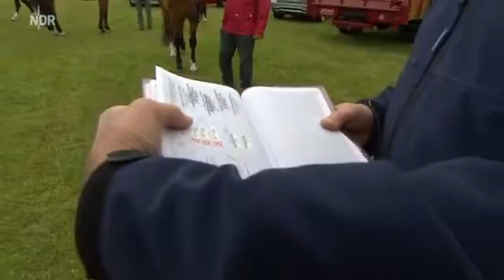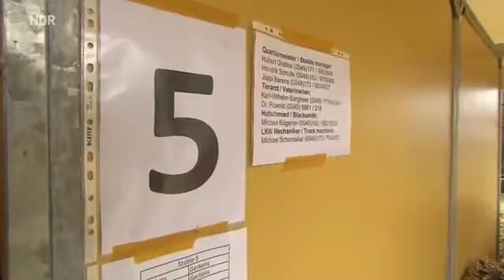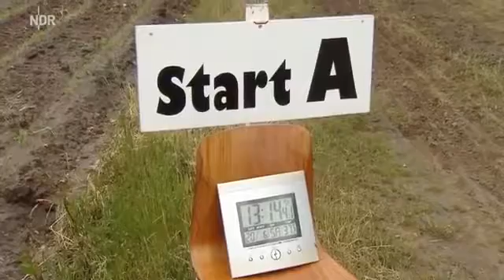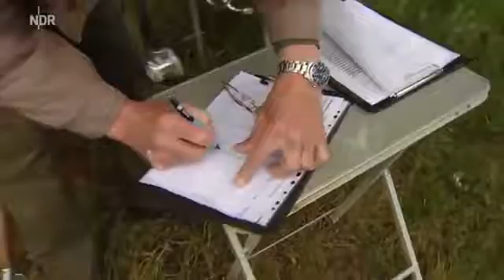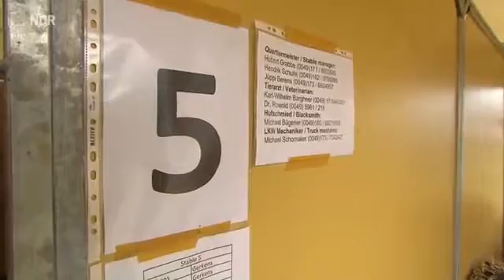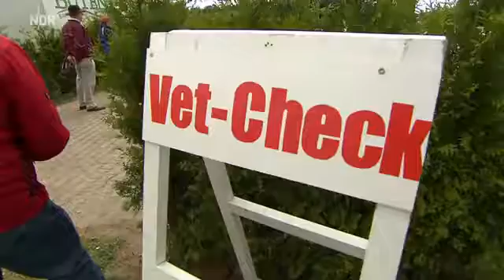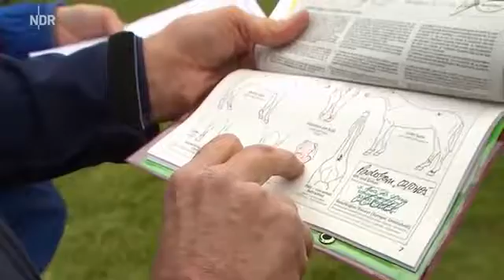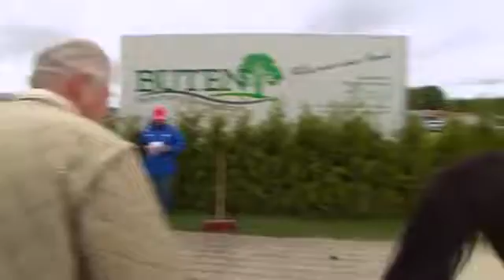Die Nordreportage - Rasende Kutschen (01.11.2015)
Das Rennkutschenturnier im niedersächsischen Lähden fordert den Pferden einiges ab. Der Film begleitet den offiziellen Tierarzt Dr. Karl-Wilhelm Bargheer.